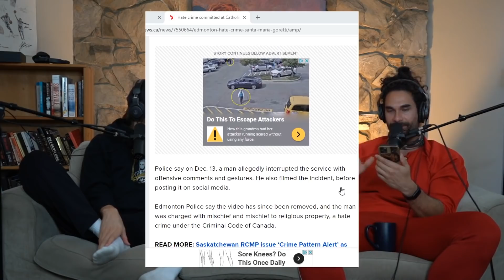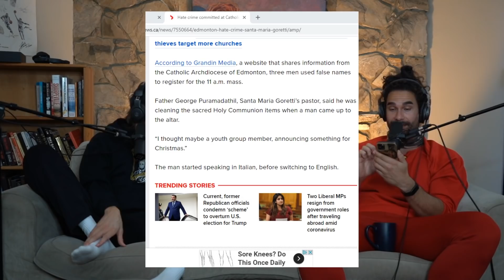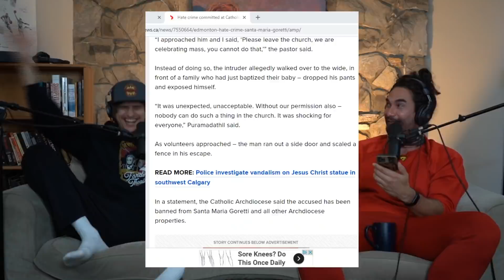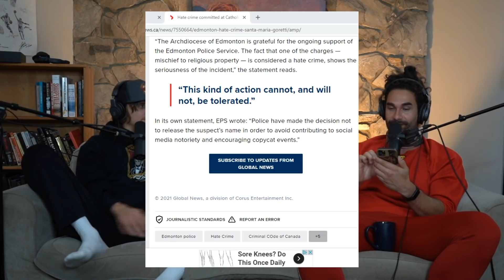LDS #70: Hobbit Hand Hank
Ashley's OnlyFans ▶ Aspen3111